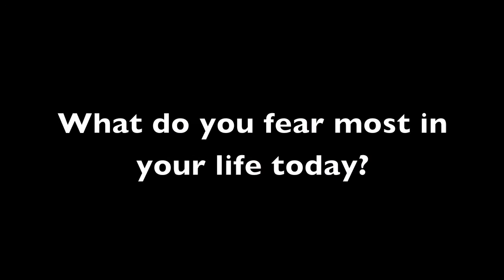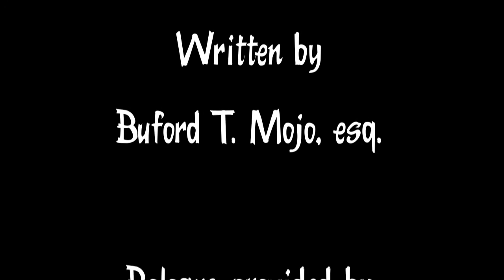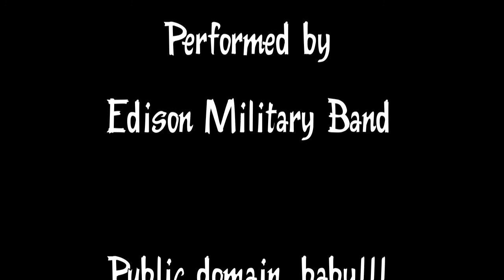A Saturday In the Life (Unedited yt15minutes)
The unedited version of my submission for the Life in A Day thing.